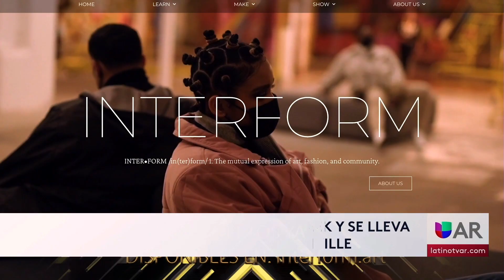Arranca el NWA Fashion Week